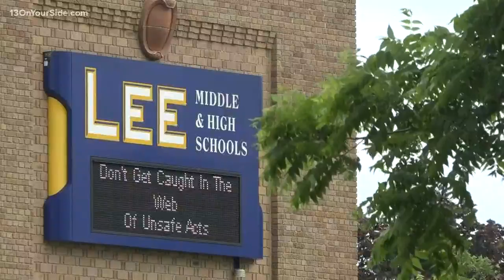2nd restoration meeting set for Godfrey-Lee Public Schools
The meeting will discuss the restoration of Lee Middle and High School.